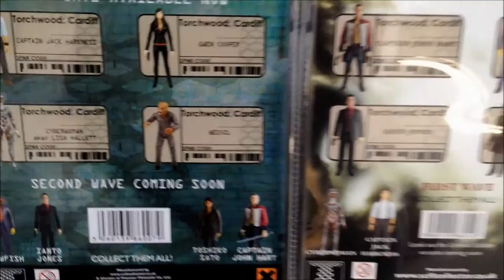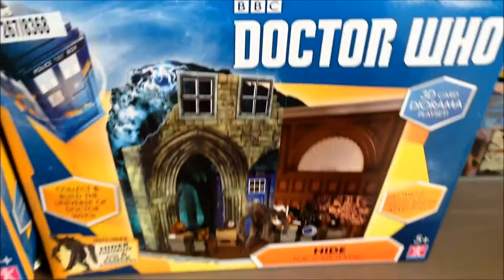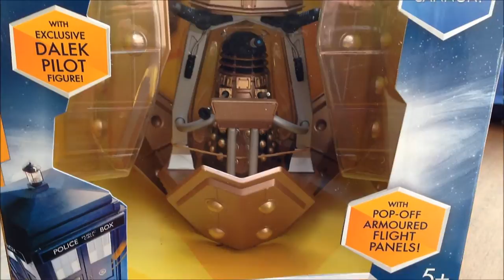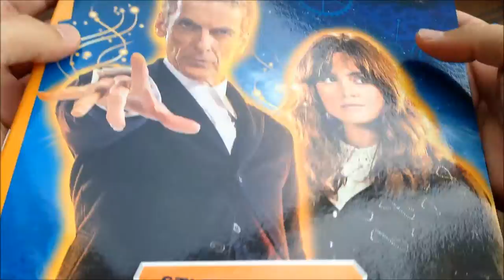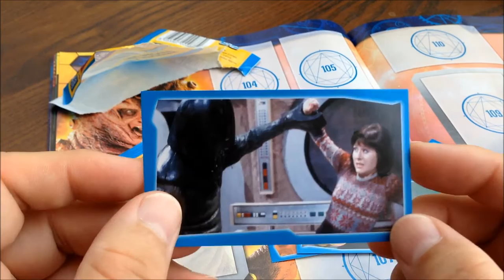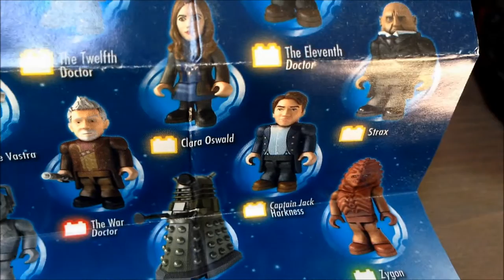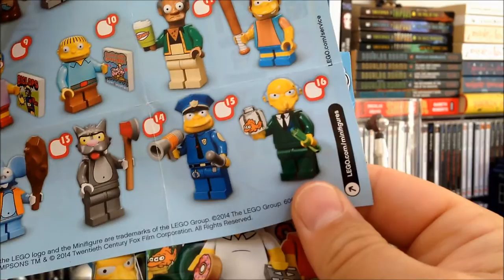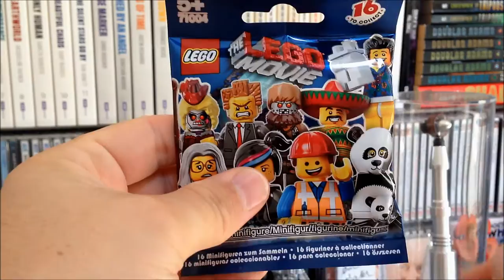Collection Update - Daleks, Playsets, Figures & Sticker Albums!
So another trip to the shops in the TARDIS results in a nice haul of goodies for me to show you in my latest collection update video..!